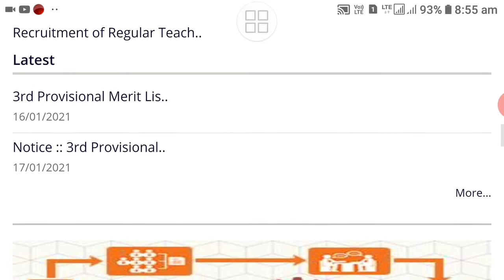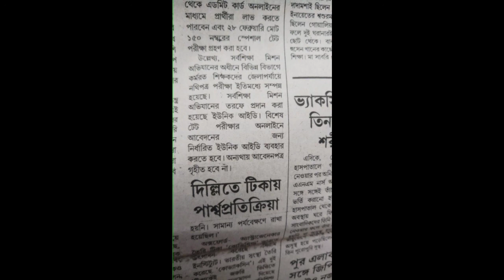Assam TET Exam 2021👈Online Apply☝️Date /Fee 👈জানিবলৈ চাওক এইখন ভিডিও 👈Assam Govt Special TET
for any quarry please messge me below in the comment box.